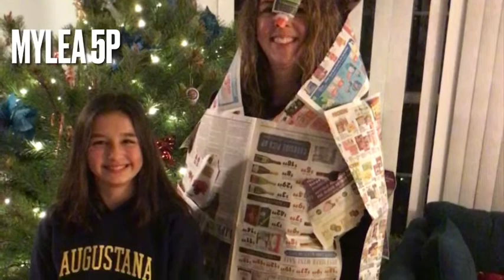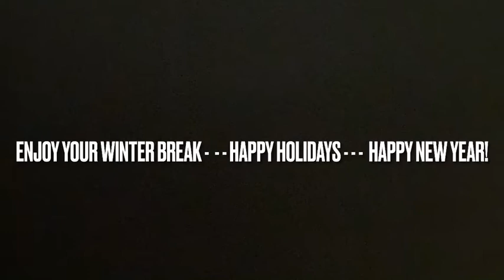5th Grade Winter Newspaper Challenge!